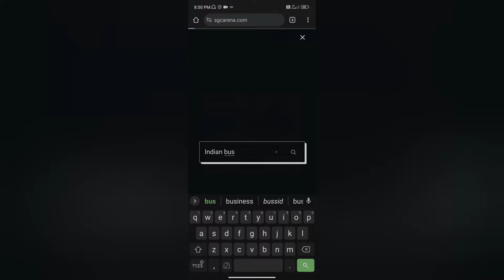Private Bus Mods For Bus Simulator Indonesia | Sreyas Yatheendran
My Gadgets :

My Cycle

Boya M1 mic

Zebronics earphone under ₹200

RGB Light

Amazon Basics HDMI Cable

Ring Light

Gorilla Tripod

7 Feet Tripod :

My Mobile

My Watch (Fastrack)

Casio Watch

Boat bassheads 100